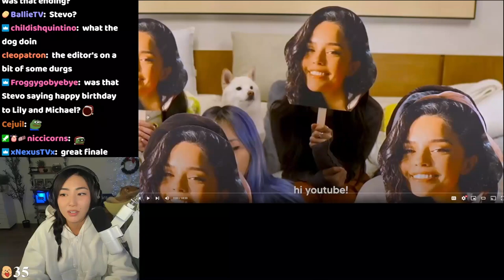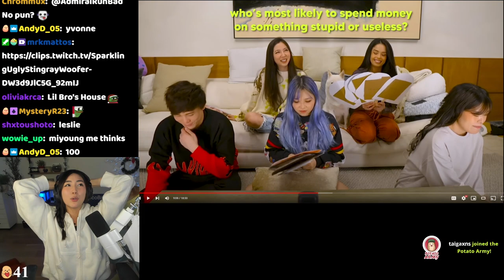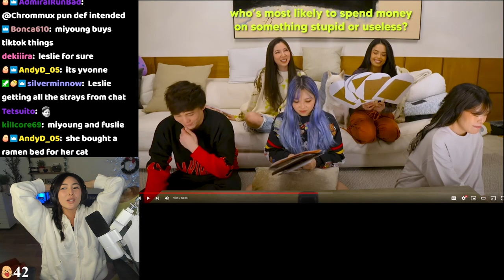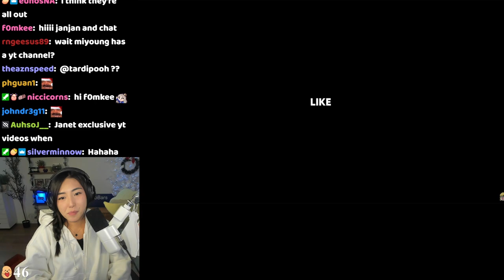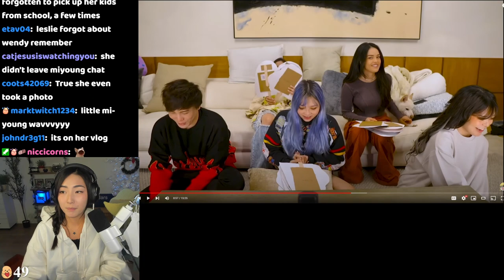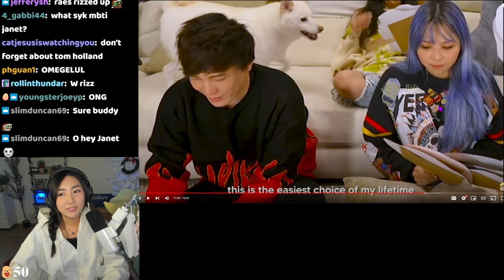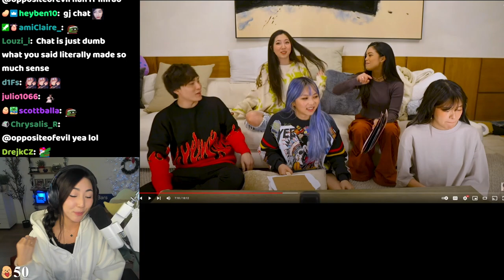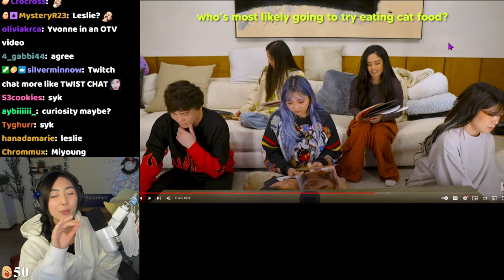[Janet Reacts] ALL PARTS Roomies Most Likely To! (ft fuslie, kkatamina, sykkuno, valkyrae & yvonnie)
Original broadcast: December 2, 2022.

↓ Timestamps and Socials below ↓

00:00:00 WHO’S MOST LIKELY TO | ROOMIES EDITION
00:23:48 WHO WOULD HAVE A THREESOME?! - ROOMIES MOST LIKELY TO
00:45:26 WHO WILL NEVER GET MARRIED?! - ROOMIES MOST LIKELY TO